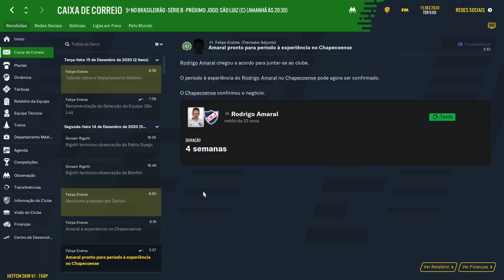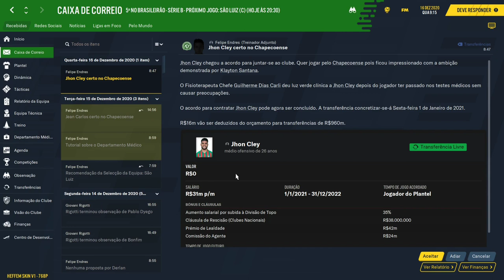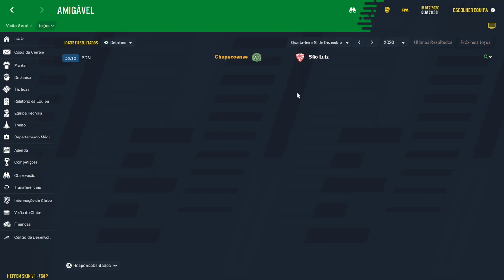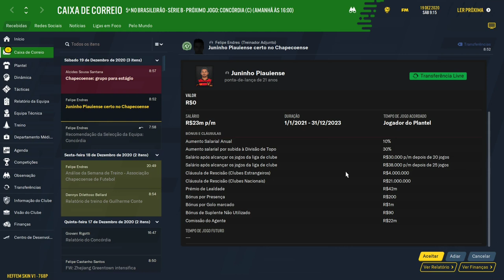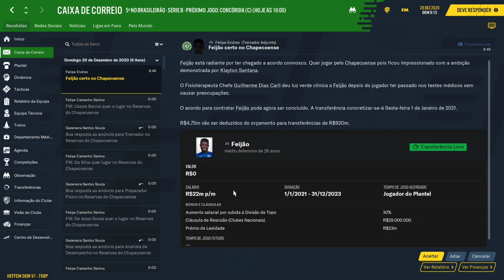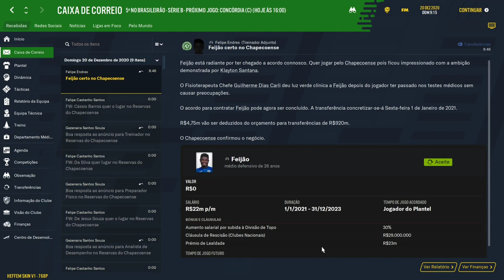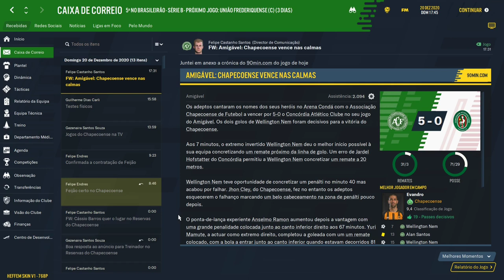FOOTBALL MANAGER 2021 - MODO CARREIRA / CHAPECOENSE - TESTANDO O ELENCO E CONTRATANDO!!! 🏆 FM 21 #03